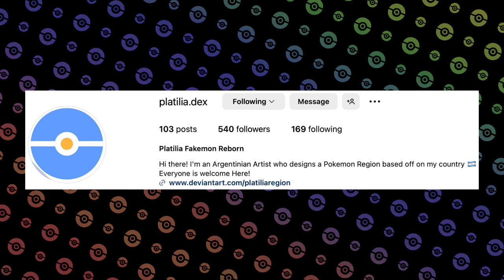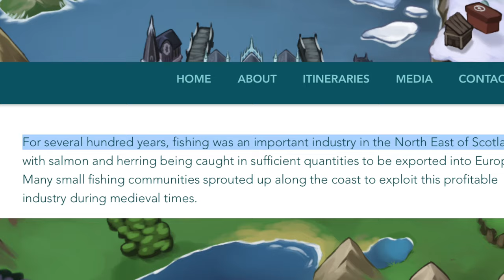Let's Make a REGIONAL MAP for a Pokémon Game! | Croneo Region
My Scottish inspired fakemon region, Croneo, is finally ready to be seen! Or, rather, its map is. You will be able to see what the towns and landmarks will look like, as well as find out what their real-world inspiration is! You can also find what habitats all of the Pokémon in the region would live!

Sources I used to back up some claims are as follows.

Now, to credit the artists who I commissioned for this video.

Special Thanks to Eelium the self-proclaimed "Discord Goblin".

0:00 - Introduction
1:42 - Map Showcase